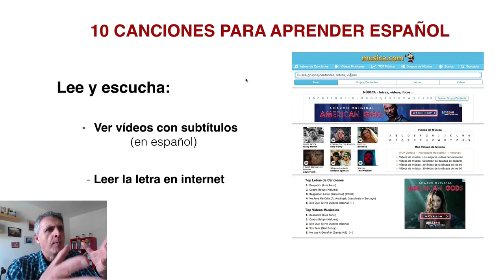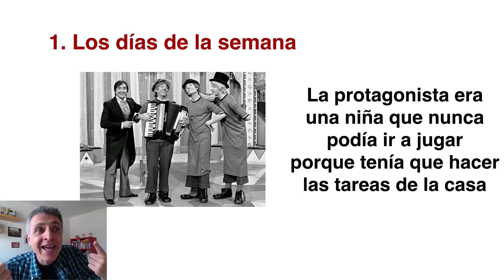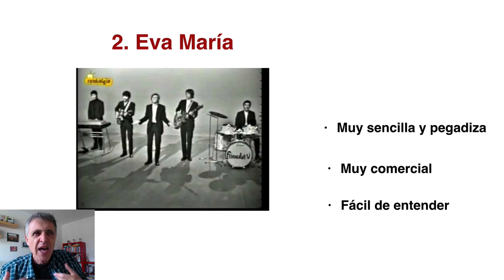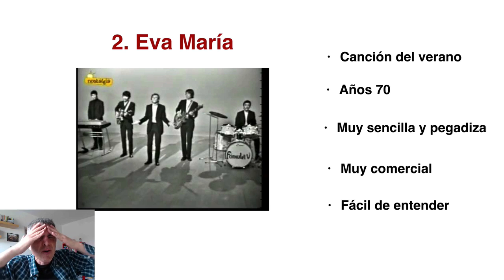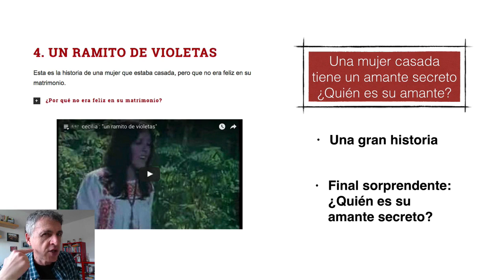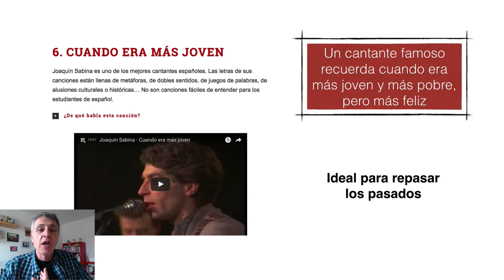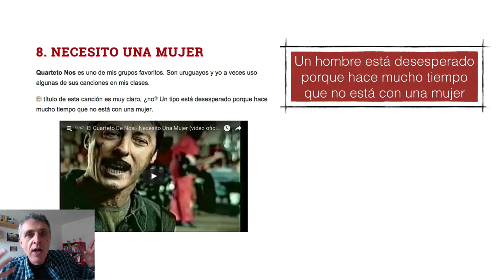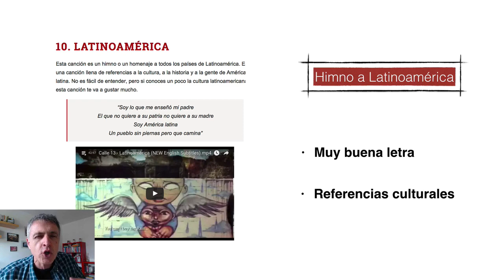10 canciones para aprender español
En este vídeo te doy una lista de 10 canciones que yo uso en mis clases y que te pueden ayudar a aprender o mejorar tu español.

LIBROS EN AMAZON